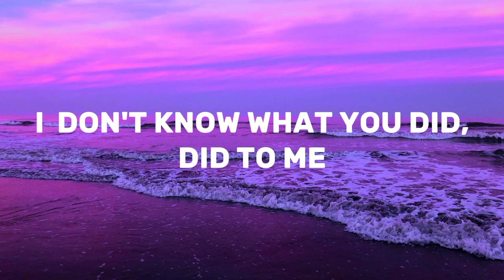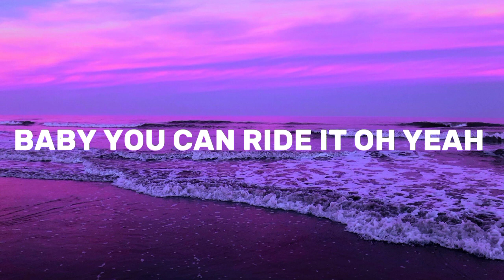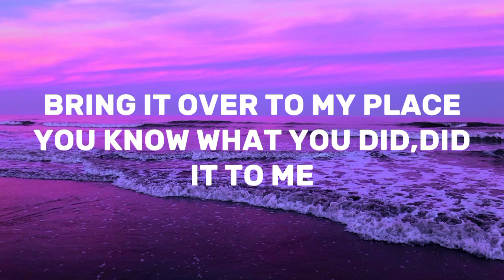Chris brown_Under the influence_lyric video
X Follow Chris brown